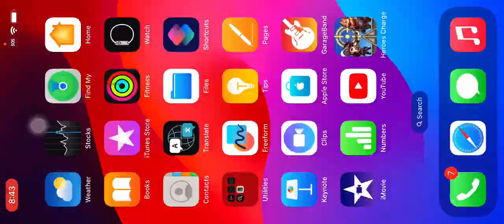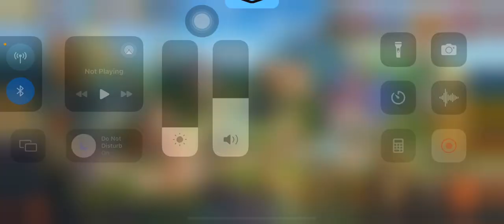Dungeon lvl 20 Reached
0:00 Merchant

4:05 Hero’s look through

9:54 Raiding

14:14 Chest

22:39 Awaken +1 Dungeon